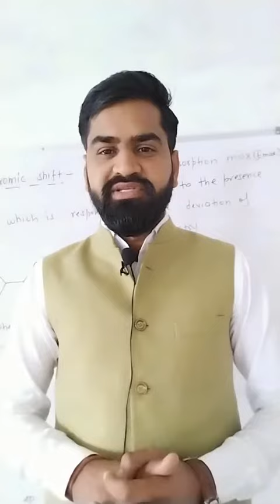26january # 73th republicday || गणतंत्र दिवस पर शहीदों को नमन ......by Rp sir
In the Year 2022, India will celebrate the 72nd republic day. Specific changes have come during the covid 19; the government abridged the Parade and impressed the other safety measures to hold back the spread of coronavirus. On 26th January 1950, one of the biggest constitution assemblies came, at the same time; the rule of the British government was eradicated. The constitution assembly was taken on 26th November 1949 by the constitution of India. So, 26 were . Get the easy 26 January 2022 Republic Day Speech ideas and tips for students and teachers from the below section.